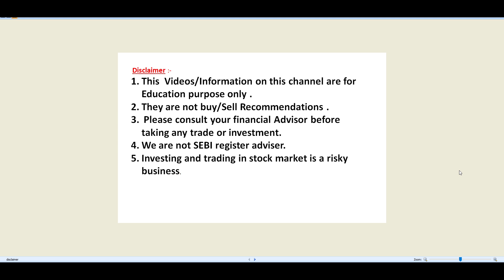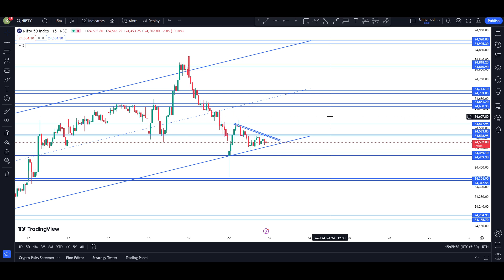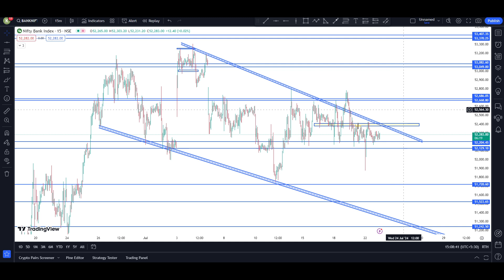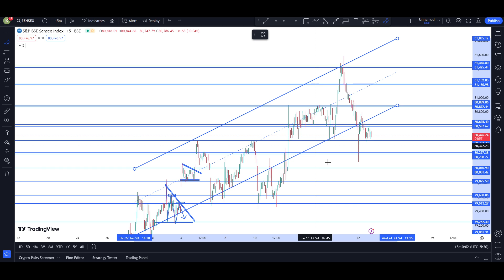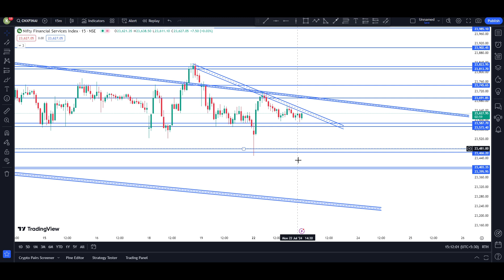PREDICTION FOR 23 JULY / 22 JULY 2024 MARKET ANALYSIS / BANKNIFTY /nifty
PREDICTION FOR 1 july / 28 JUNE 2024 MARKET ANALYSIS / BANKNIFTY /nifty

PREDICTION FOR 20 JUNE / 19 JUNE 2024 MARKET ANALYSIS / BANKNIFTY /nifty

PREDICTION FOR 19 JUNE / 18 JUNE 2024 MARKET ANALYSIS / BANKNIFTY /nifty
FOR 18 JUNE / 14 JUNE 2024 MARKET ANALYSIS / BANKNIFTY /nifty

PREDICTION FOR 13 JUNE / 12 JUNE 2024 MARKET ANALYSIS / BANKNIFTY /nifty

PREDICTION FOR 11 JUNE / 10 JUNE 2024 MARKET ANALYSIS / BANKNIFTY /nifty

PREDICTION FOR 7 JUNE / 6 JUNE 2024 MARKET ANALYSIS / BANKNIFTY /nifty

PREDICTION FOR 6 JUNE / 5 JUNE 2024 MARKET ANALYSIS / BANKNIFTY /nifty
FOR 5 june / 4 JUNE 2024 MARKET ANALYSIS / BANKNIFTY /nifty

4 JUNE 2024 MARKET ANALYSIS / BANKNIFTY /nifty PREDICTION FOR 3-4 ELECTION stockmarket option3secrets -4

JUNE 2024 MARKET ANALYSIS / BANKNIFTY /nifty PREDICTION FOR 3-4 ELECTION
ELECTION RESULT AND MARKET BEHAVIOUR

30 May 2024 market bullish but sideways stockmarket option investment Its just to make you understand Trading logics and Stock market principles and Educate you .